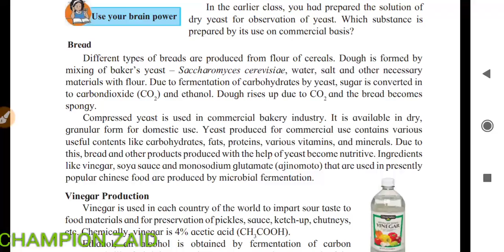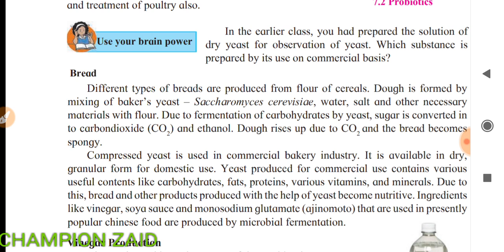Bread production | How the bread is produced ? Scientific process explained